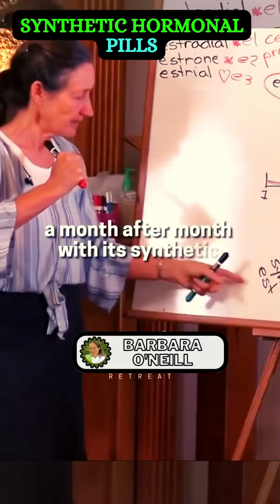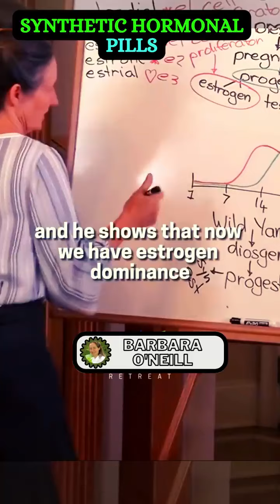MANY MONTHS OF TAKING SYNTHETIC PILL WOULD LEAD TO: Estrogen Dominance And Progesterone Deficiency.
Effects of synthetic hormonal pills hormonalimbalance synthetichormons hormonpills estrogen progesterone treatments men women | Original-Audio By Dr. Barbara O'Neill Lectures YouTube Series.